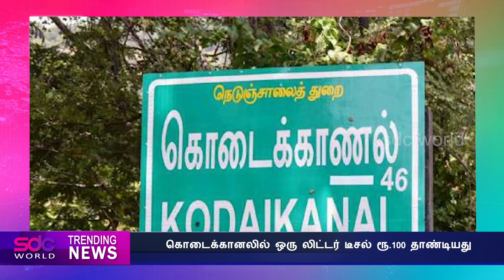01 April 2022 | இன்றைய செய்திகள் | Today News | @SDC World ​